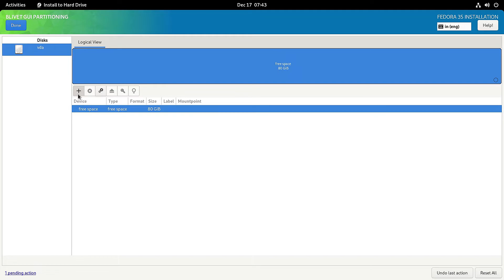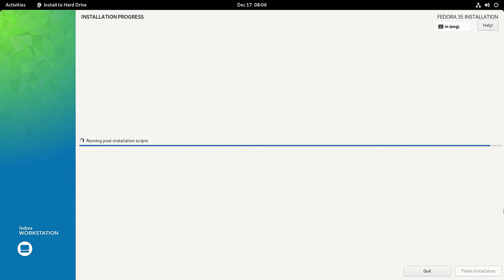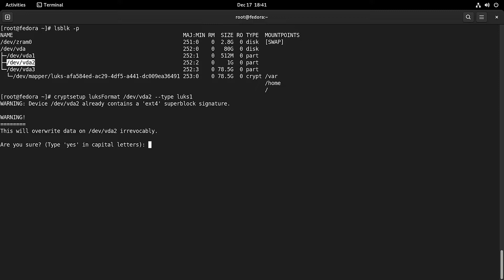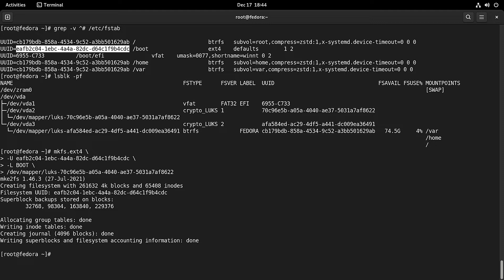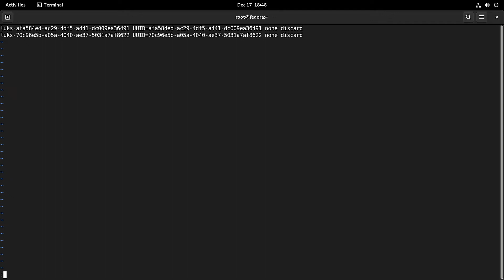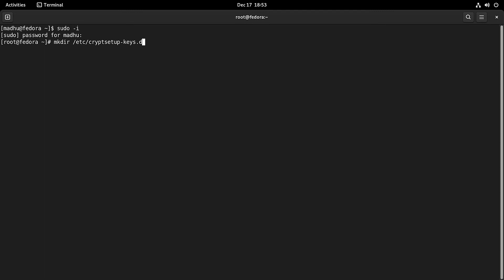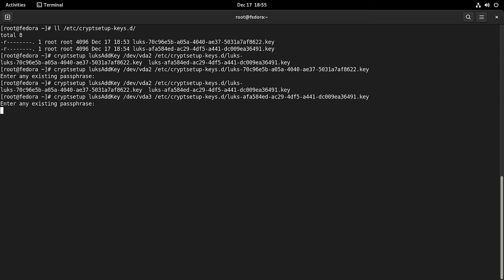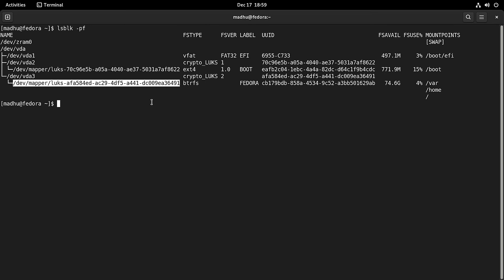Install Fedora 35 with LUKS Full Disk Encryption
You can protect the data on your laptop or computer by encrypting its drive with LUKS full disk encryption. This safeguards the disk contents even if your disk is physically removed from the system. To access the decrypted content on the device, you need to provide a passphrase or key file.

In this tutorial, I’ll show you how to install Fedora 35 Workstation with LUKS full disk encryption for UEFI systems.

VIDEO CHAPTERS:
00:00 Intro
00:13 Install Fedora 35 Workstation with LUKS2 encrypted BtrFS 'root file system'
04:16 Encrypt the /boot partition with LUKS1
13:23 Bypass the additional passphrase prompt